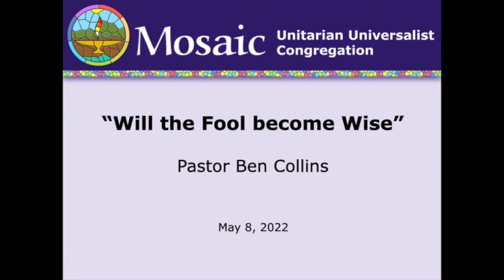Will the Fool become Wise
Building and rebuilding a life is exhausting, tedious, an emotional investment, often a financial liability, and frequently a relational minefield. Pastor Ben Collins asks;  What if we are not either foolish or wise? What if we're each people with great capacity for foolishness and such potential for wisdom. This would leave a different question. Will the fool become wise?